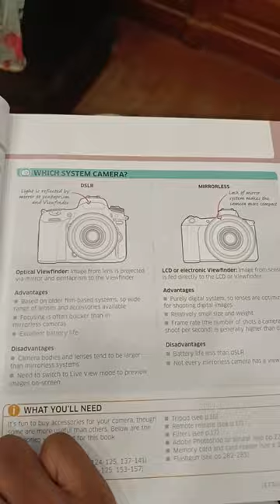Day -1 exploring kitab khana